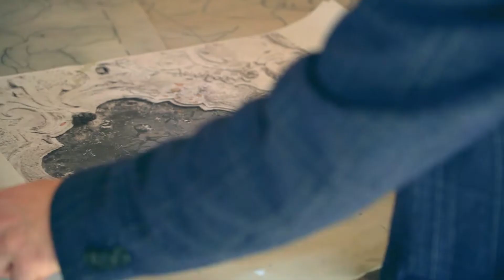Értékmentés a kulisszák mögött - A majki grotta kápolna helyreállítása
Majk, Kamalduli Remeteség

Nemzeti Örökségvédelmi Nonprofit Kft.